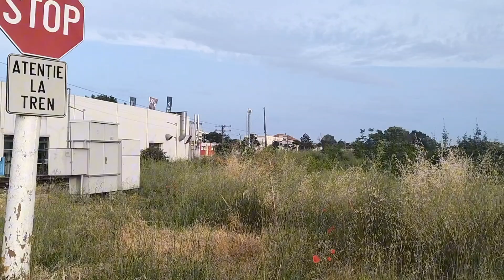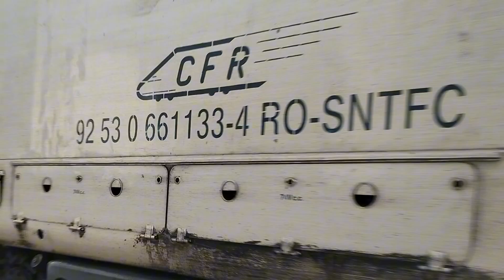SOSIRE R-8395+MANEVRE GM-1133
ORA-19:20